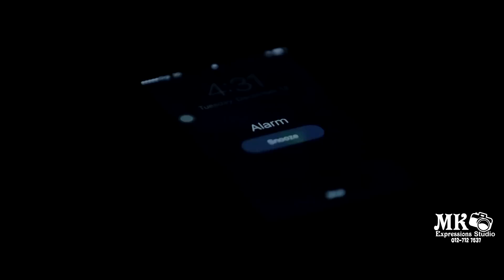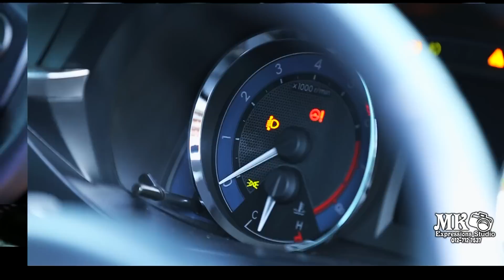Awesome Malaysian Indian 21st Birthday Cinematic Highlights of Haamshalasan BY MK Expressions Studio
Awesome Malaysian Indian 21st Birthday Cinematic Highlights of Haamshalasan (Watch In HD)
MK Expressions Studio (JB & Singapore) :MKExpressionsStudio